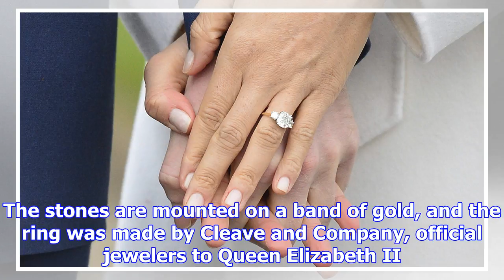Prince harry, beaming meghan appear in front of the cameras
LONDON -- The latest on the engagement of Britain's Prince Harry and Meghan Markle (all times local)...